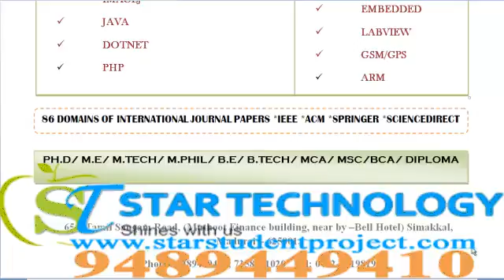STIPEND PROJECTS IN DELHI